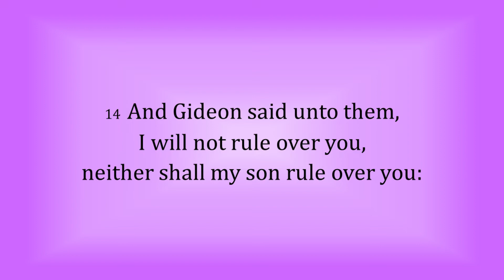Judges 8:23 - “I will not rule over you . . . : the Lord will rule over you” - Scripture Song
A melody to help you memorize Judges 8:23:

"And Gideon said unto them, I will not rule over you, neither shall my son rule over you: the Lord shall rule over you."